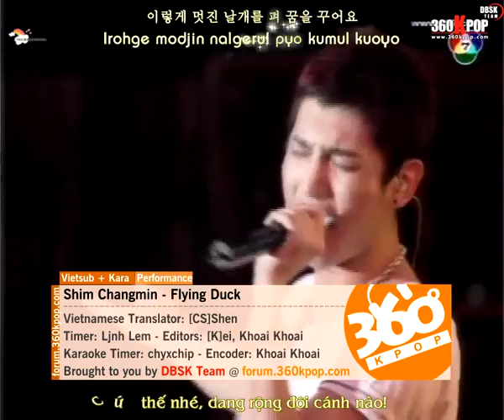[Vietsub + Kara][Perf] Shim Changmin - Flying Duck @ SMTOWN LIVE in BKK